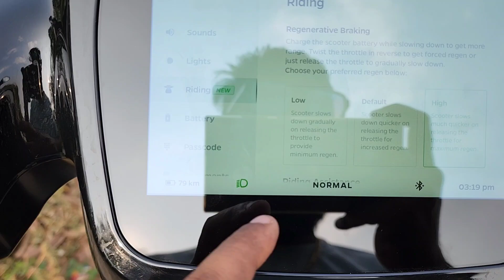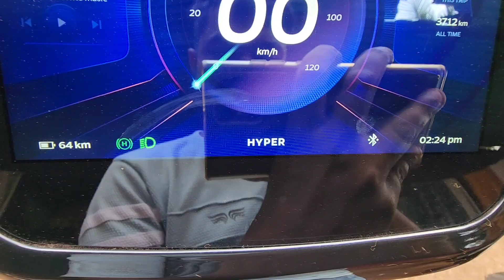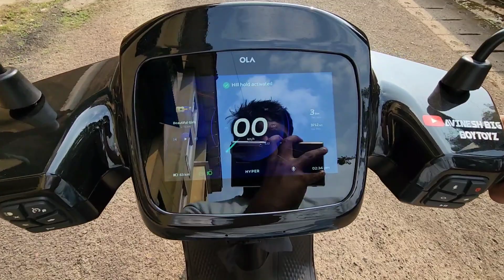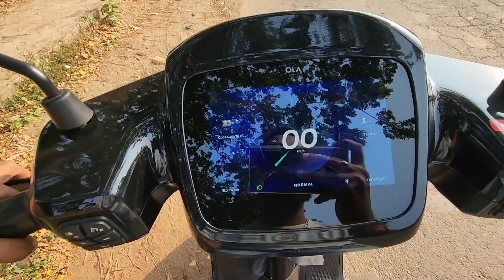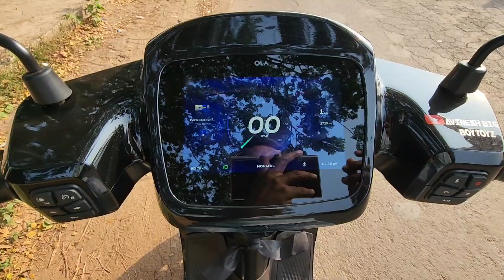😱hill hold activated on my ola s1 pro | first in india